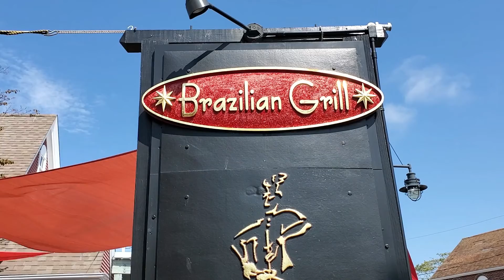Полуостров CAPE COD-Мини Отпуск-Часть 2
life in america 54- Если вы хотите отдохнуть и телом и душой-Cape Cod,  это то самое место.Здесь особый  очень мягкий климат - теплый Океан- Прекрасная рыбалка- отличные,уютные ресторанчики и вкусная еда. Именно о Вкусной еде сегодня и пойдет речь. 10 лет тому назад мы нашли это заведение- Brazilian Grill Restaurant. Прекрасно оборудованное здание- есть 5 залов-Вкусная еда и сервис на Высшем уровне и еще очень не маловажное- ЦЕНА очень даже не высокая. Вот и сейчас мы вспомнили об этом прекрасном месте и решили там покушать. Приглашаю и вас отобедать вместе с нами.